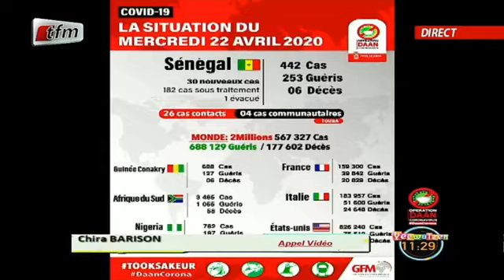TÉLÉ-TRAVAIL(parmi nous) avec CHIARA BARISON dans YEEWU LEEN du 22 AVRIL 2020